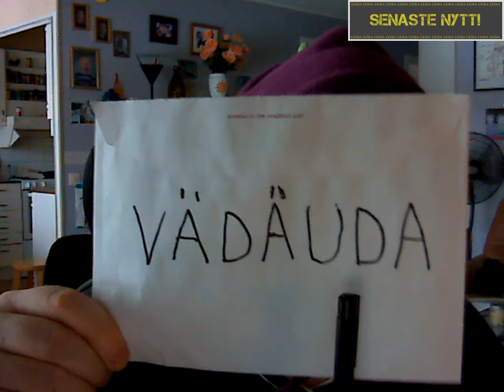Tis-daX med "L3" v.6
Naturligtvis så blir det mer utav briiiiiid men även ett annat ord som används i Edsbyn. Vidare så har Leonard och Tjorken undersökt möjligheterna till att idrottsträna.